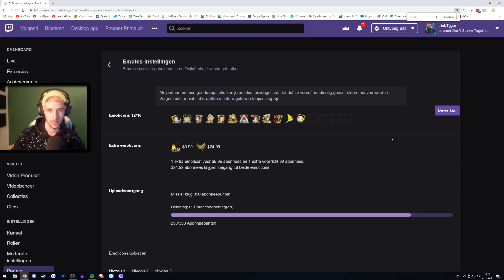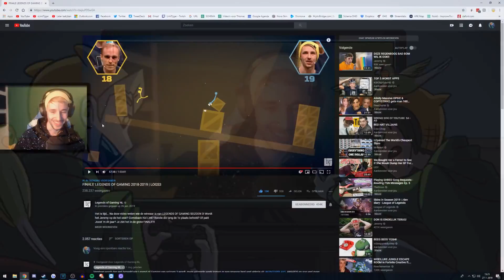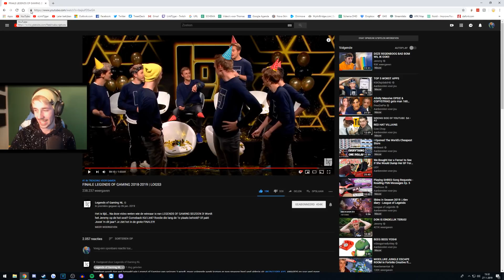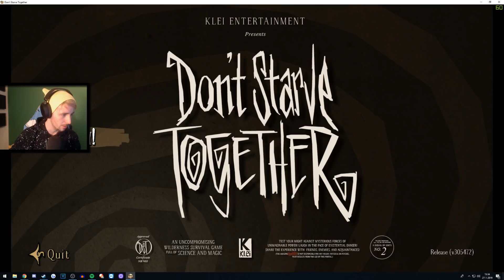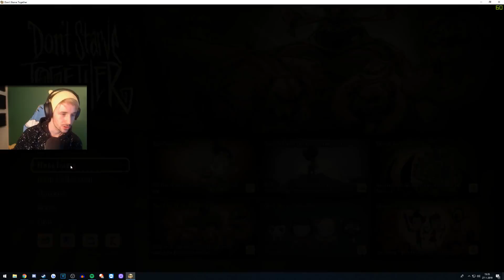''NIET ETEN'' CHALLENGE